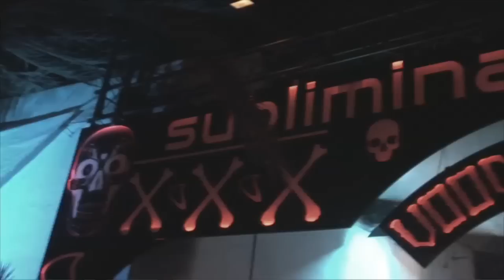Subliminal @ Pacha Opening 2010, Erick Morillo & Steve Angello [OFFICIAL VIDEO]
Subliminal Sessions Voodoo Nights Mixed By Erick Morillo